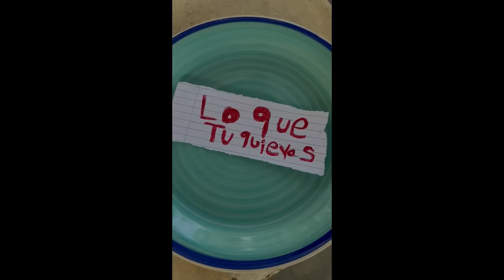LA RUEDA GIGANTE * Marquilio y sus ocurrencias * 🛞😂